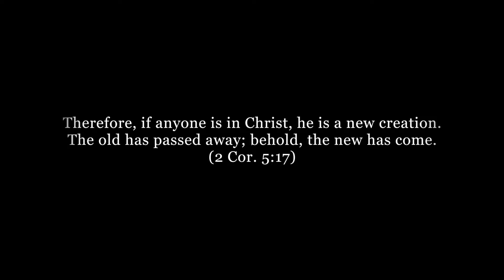Thanksgiving 2016 - Hope of Glory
Hope of Glory Presbyterian Church : Baptism, Confirmation, Infant Baptism, Thanksgiving Meal Fellowship